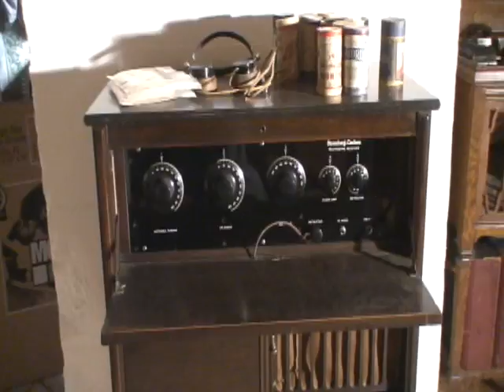Wait Till You See My Gal on Edison Disc by Georgia Melodians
The Georgia Melodians were an early jazz band  in the 20s.  They recorded a few records for Edison but for some reason did not stay together very long.  Unfortunately 1924 they had broken up.  This selection is played on an Edison Chippendale Model C19 from about 1921 or a bit later.

For detailed pictures and information about this machine and others like it check our